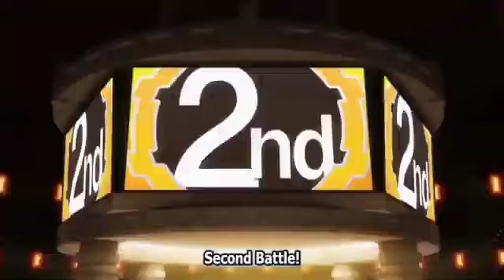BEYBLADE BURST FREE ( AMV )